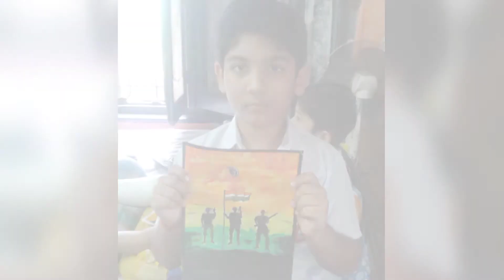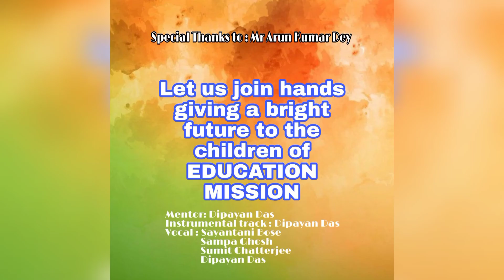Paintings on 74th Independence Day by the students of Education Mission.